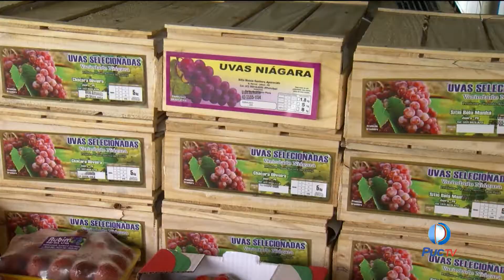Fique de olho na qualidade das frutas vendidas nas ruas de Goiânia